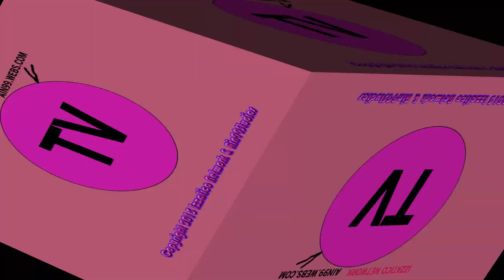The Crazy Cat Episode 9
Yushi fights Kecik.